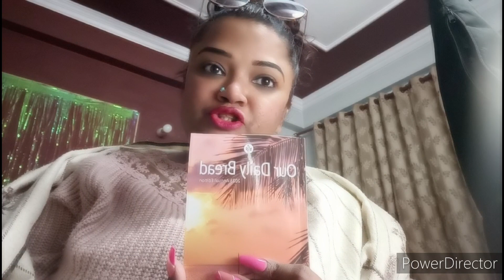Let's make my fav Yakhni pulao.(non-veg)🍚🥣🥩🧑‍🍳